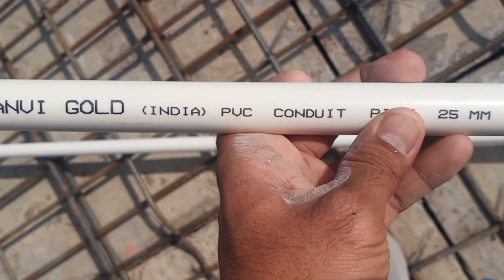Chhat Mein pipe kaise dalte hain | Chhat Mein electric pipe fitting kaise karen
Chhat mein wiring ke liye pipe Kaise fit Karen

# Chhat pipe fitting
# Chhat mein wiring pipe kaise karen
# Chhatra wiring pipe Kaise dalen
# electric pipe fitting